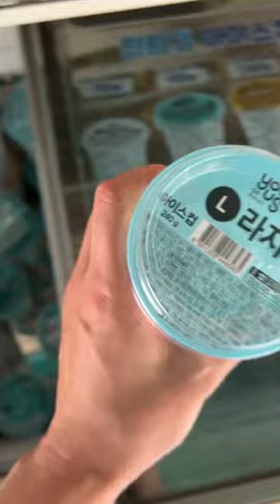In hot weather, I eat sweet and sour strawberry ade at a convenience store in Korea 🍓❤️